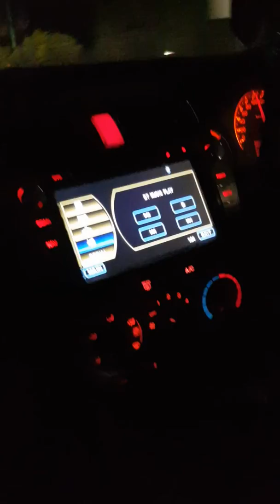Mahi_Khawab Punjabi Mood❤